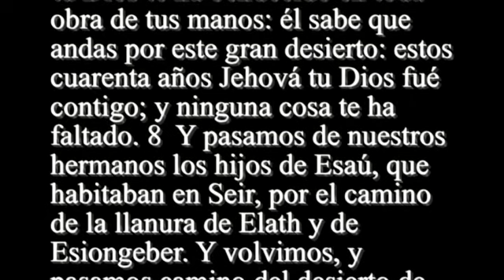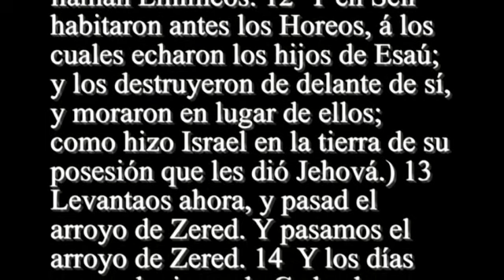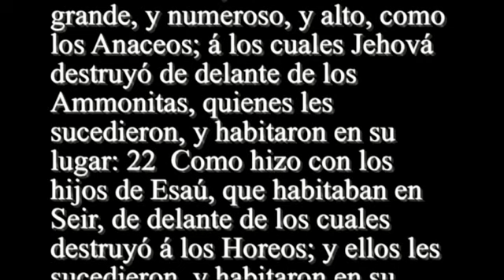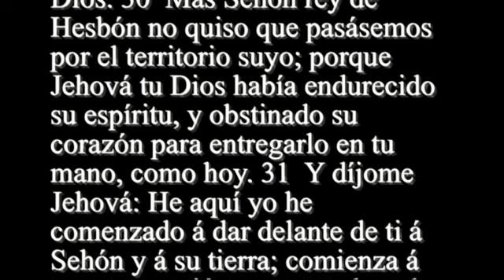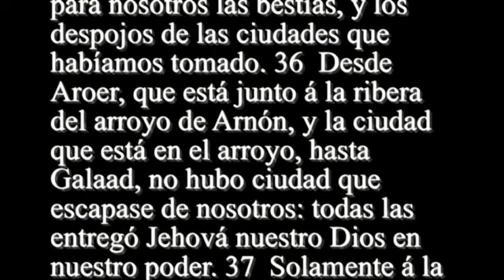Deuteronomio 2 - Santa Biblia